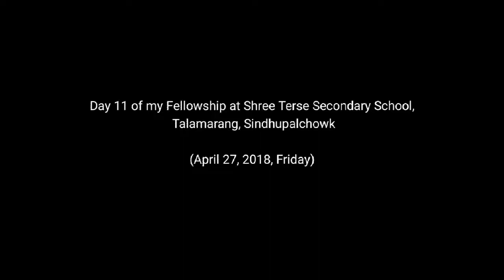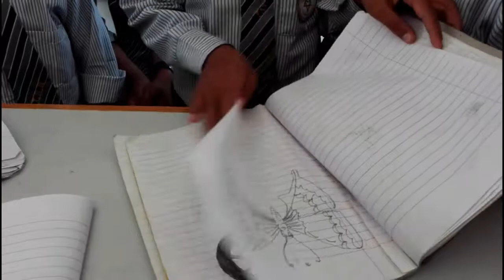DAY 11| Fellowship|Teach For Nepal|Shree Trse Sec SchoolLok Dohori competition|Moin Uddin Show